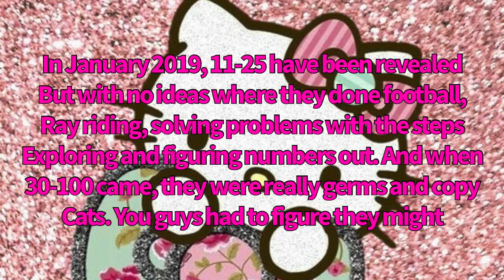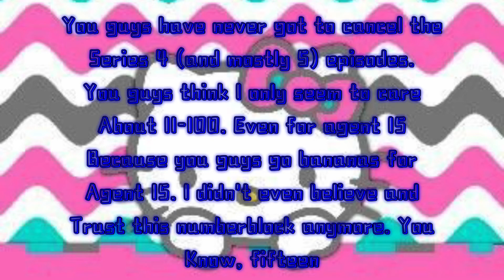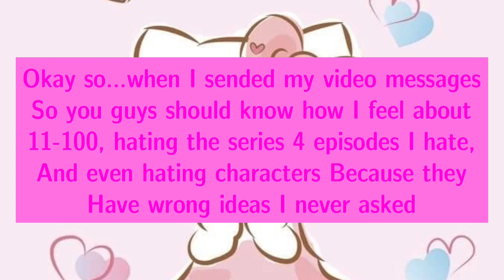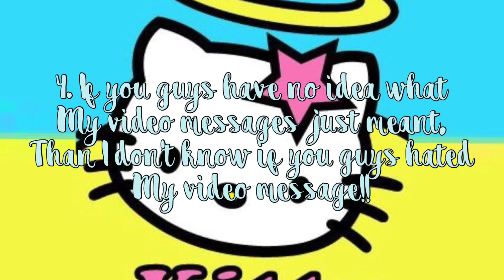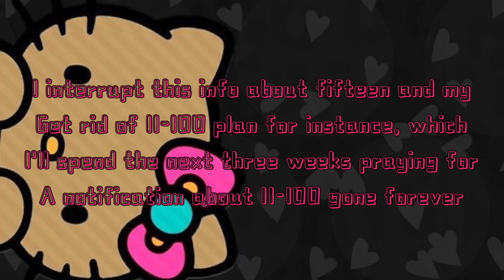For number-blocks: 2 upcoming ideas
What kalista must need that many subs (subscribers) for her channel
Advance:
Mrs popularity:
About the kalistas channel:
list=PLkafF5P840R9LqmCto4etVNcN3X-1vI6H
Meet kalista and her friends:
Kalista